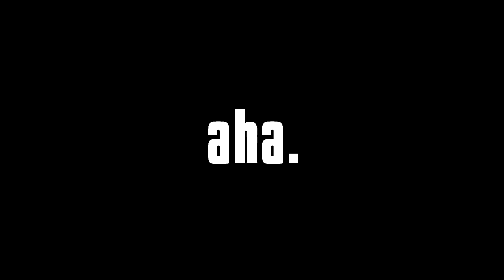Aha Gazelle - Banger For Ben